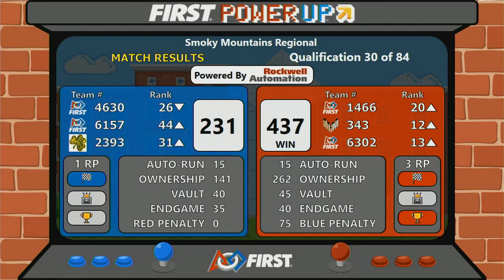Qual 30 - 2018 Smoky Mountains Regional